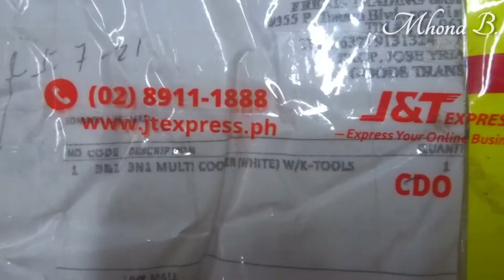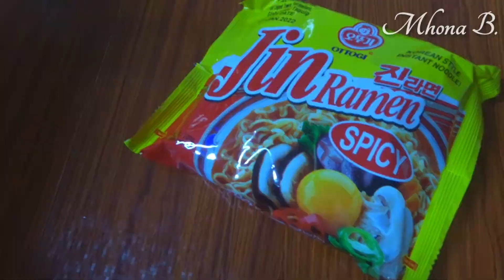3 IN 1 EDMARK SMART PORTABLE COOKER ( Non-Stick) | UNBOXING AND REVIEW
SMART 3 in 1 portable cooker
Running out of gas? Worry no more 'coz you can still cook your favorite dishes using our 3N1 PORTABLE COOKER! We combine your casserole, steamer and stove into one electric cooker.
* Boil
* Stir fry
* Deep fry
* Steam
* Sautee
* Warm
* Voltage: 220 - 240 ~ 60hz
* Power: 600w
* Capacity: 1.5 L
so it'll be more convenient to you! Easy to use and hussle free!

📌THANK YOU for spending time and watching this video.

Mhona B. 💕